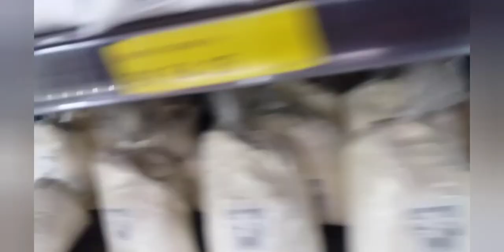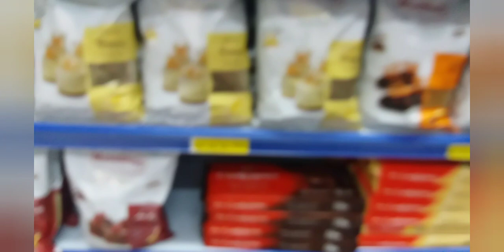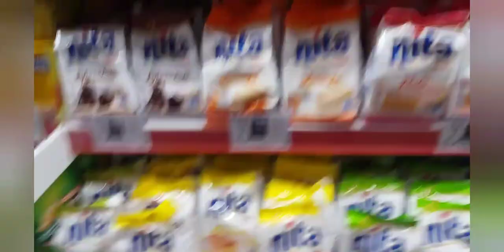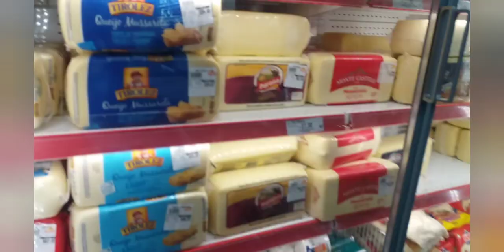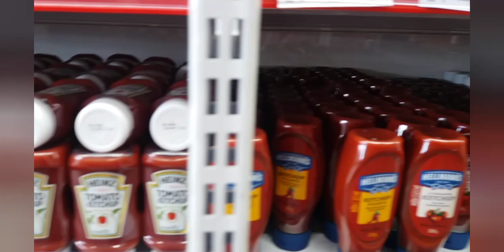ANNAL FÈ MAKÈT AVÈM APRÈ 6 MWA AKOUCHMAN ZEZE (VLOG)